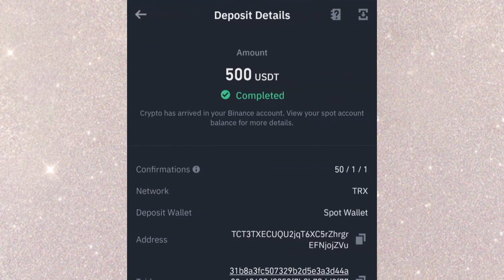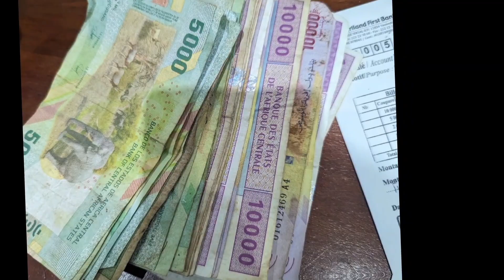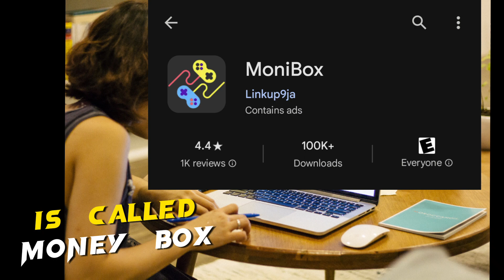The most Easiest way to Earn 200$ every single day | Make money online for free | Get the app now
SignUp for the App mentioned in this video (yellowcard pays 20% transaction fees)

Claim Free 17USDT on binance every day | claim Free usdt | binance earn | binance update
to Giveaway 30,000$ to binance Miners - Claim Now | binance Network Update Today

To all those requesting for free usdt giveaway or want to earn free usdt, CLICK HERE NOW

About me
My name is Kajetan
On this channel, I will guide and show you how to make money online for free which includes crypto currency and I upload videos everyday,
Possible search Terms
Will binance pay people?
Can we now withdraw all the binance we mined
How to withdraw mined binance

binance
when will binance network people miners
is there any miners fees for binance network
How to convert binance coins to real dollars.
binance network full review
binance network scam reports
why i see google ads on my binance account
is binance stealing money from miners
is binance stealing data from miners
Is binance a waste of time?
I need money from binance network
I want to withdraw my binance coins
how to get started with binance coins
best place to invest binance
what is the use of binance coins
why is my binance coin increasing
how to increase binance coin daily mining
What Elon musk Says concerning binance coins
Will Elon musk adopt binance coins?
Will tesla adopt binance coins
binance  coin update today
binance coin
binance con exchange rate
binance coins today
binance coins will start paying when
binance coin latest news
binance network, binance network new update, binance network price, how to withdraw binance coins, binance network coins, binance, mine binance, Why binance Network May never Pay, binance miners Update, binance coins, crypto currency update, can we withdraw binance coins now, binance coins withdrawal, new updates from binance, best time to mine binance, binance app, how to withdraw money from my binance app, binance network app, binance app today, binance platform review, is binance legit or scam? ,binance app review. ,binance app review app withdrawal .,binance  money, use of binance coins